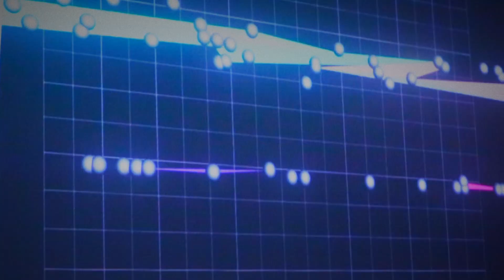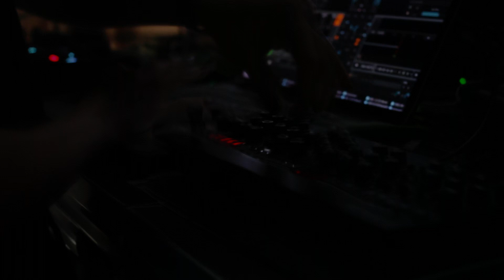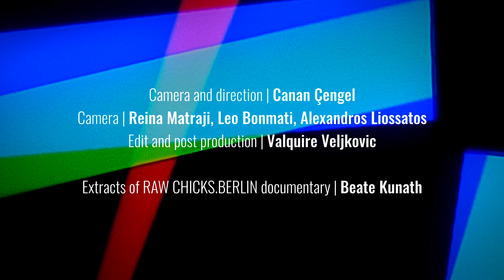Kyoka presents New Music Syntax (in testing)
Techno artist Kyoka joined us at Signals Festival to discuss the importance of reflecting - both in her own creative practice and during a live set - before taking us all on an emotional joyride with a unique live performance: New Music Syntax (in testing).

Read an excerpt from the Kyoka’s Signals Festival dialogue with Beate Kunath, published on Attack Magazine:

Credits
Camera and direction: Canan Çengel
Camera: Reina Matraji, Leo Bonmati & Alexandros Liossatos
Edit and post production: Valquire Veljkovic
Extracts of RAW CHICKS.BERLIN documentary: Beate Kunath
Live visuals: Wei Kang Beh
Live interview of Kyoka: Beate Kunath
Live track extracts: Kyoka - Spoiled 130BPM & Kyoka + Sorcery - Polyprism
Production: Catalyst Institute for Creative Arts and Technology, valcons production & Nadia Says at Your Mom’s Agency

Signals Festival
Now in its third year, Signals Festival's annual showcase of emerging creative communities returned on 28-29 October 2022. As a non-profit, educational event with live performances, installations, film screenings, workshops, and in-depth dialogue, this year we asked what is more real, our online or offline selves?

About Catalyst
We’re an international creative production and performance learning community (formerly known as dBs Berlin), based at the extraordinary Funkhaus in Berlin. Our courses span electronic music production and performance, music production and sound engineering, film production, visual effects, and acting.

Our 3 schools: Music & Sound, Film & Visual Media and Acting, share our state-of-the-art facilities with 30+ production studios and suites, a film studio, multiple IT worksuites, and several tons of tech production toys. Our progressive educational model is based on practice-based learning, empowering students with real life experience and collaborations from day one.

We provide students with a safe space to dream big, grow their own greatness and build a life they love.

Find out more about our community and courses on our